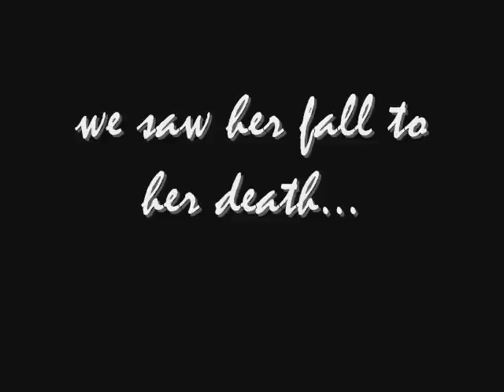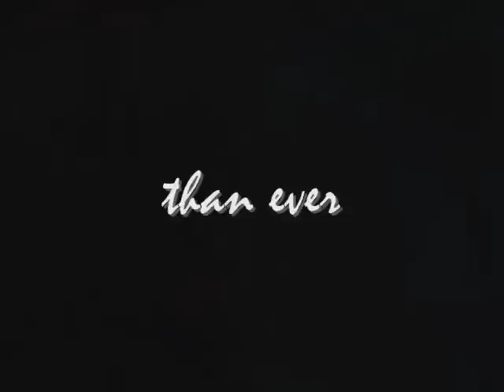Alias teaser movie trailer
A fake teaser about irina coming back from the dead, though I wish it were true.